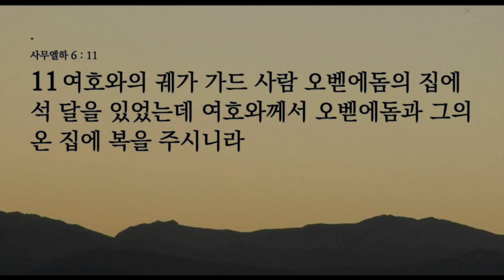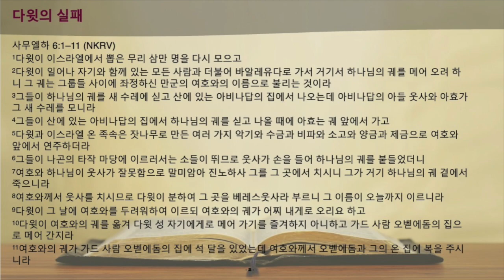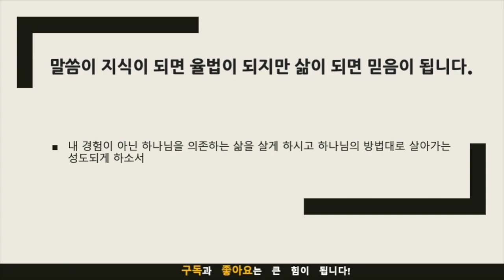묵상노트 ㅣ 열심보다 더 중요한 것(사무엘하 6:1-11)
요약
다윗 왕의 이야기를 통해 하나님의 방법을 따르는 것의 중요성을 알 수 있습니다. 다윗은 하나님의 궤를 옮기기 위해 열심히 준비했지만, 자신의 방법을 따르고 하나님의 말씀을 무시한 결과로 실패하게 됩니다. 우리도 자신의 열심과 노력을 중요시하지만, 하나님의 방법을 따르는 것이 우선되어야 함을 깨닫아야 합니다. 자신의 생각보다 하나님의 말씀을 우선시하고, 모든 일에 대해 하나님께 물으며 살아가야 합니다. 하나님의 방법을 따르는 것이 우리의 삶에서 어떤 부분에서 놓치고 있는지 생각하고, 오늘부터 하나님의 방법을 우선시하여 살아가는 것을 결심해야 합니다.

음원출처 : 크리스찬 BGM